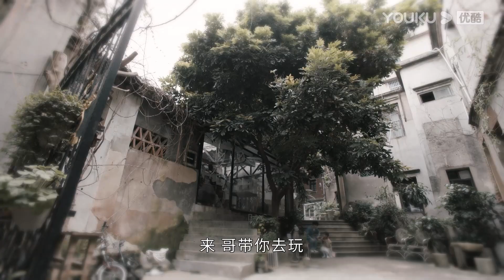【HIGHLIGHT】天降变竹马！文静天宇再续前缘~ | 你好检察官 Hello Procurator| 优酷华语剧场